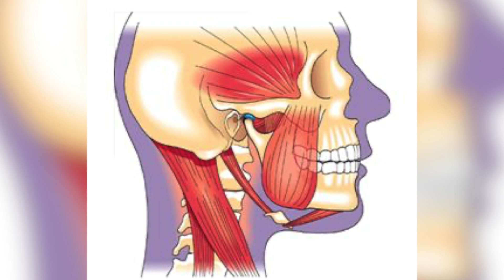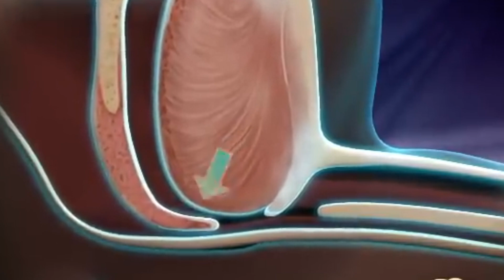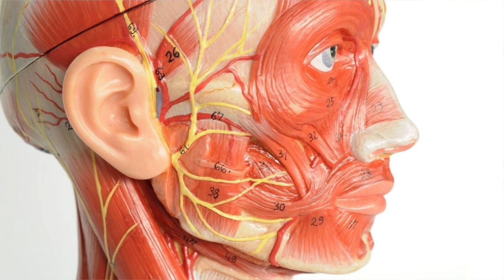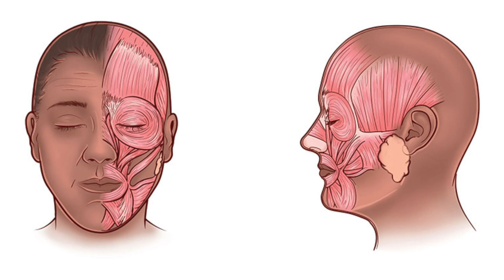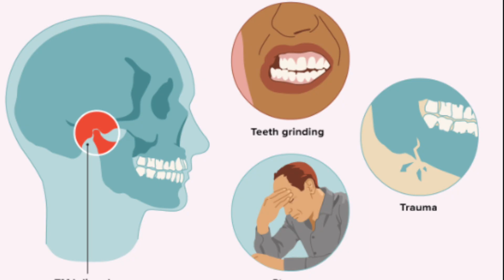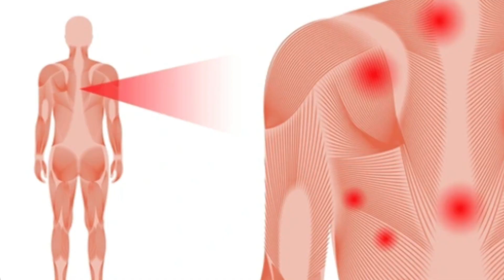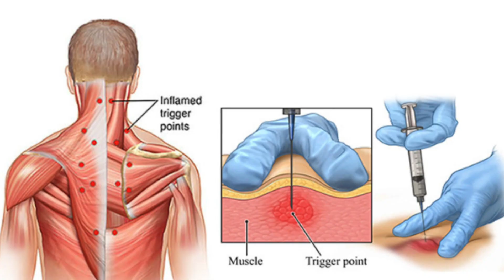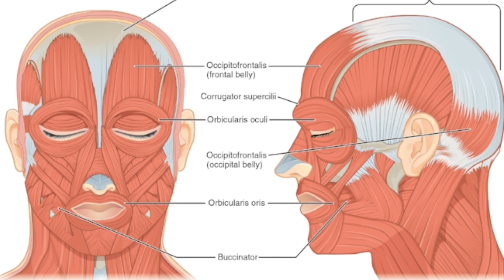The Dental Insights Podcast: Implants & TMJ Pain with Dr Dilipkumar and Dr Dhivya Dilipkumar |Ep - 2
Episode - 2

First-ever podcast on dental implants and TMJ pain by Dr. Dilipkumar and Dr. Dhivya Dilipkumar! 🎙️ Hear from the specialists at Dr. Dilip Dental Center. Dr. Dilipkumar discusses implants, issues related to missing teeth, and various options. Dr. Dhivya Dilipkumar explains TMJ pain and other jaw-related pains. Keep following this space for expert advice and tips! 🦷✨
FOR APPOINTMENTS
Talk to us Chennai & Coimbatore : 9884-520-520